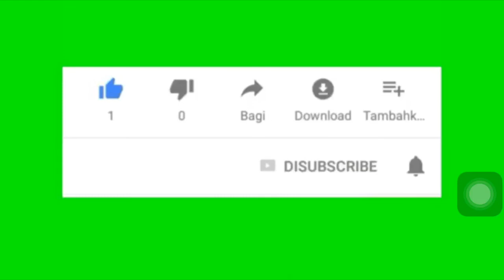Dole pineapple field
Pineapple field,Baguio district,Calinan,Davao City